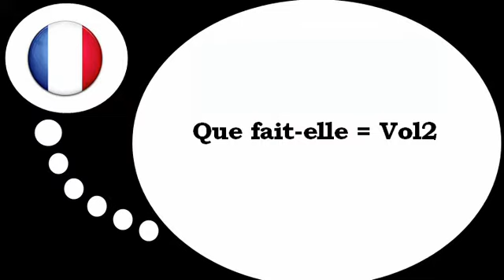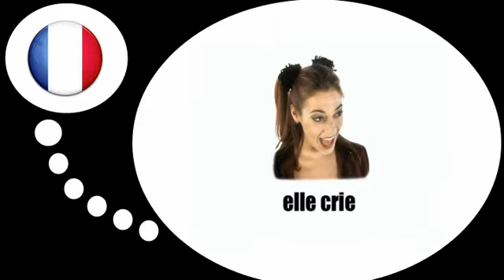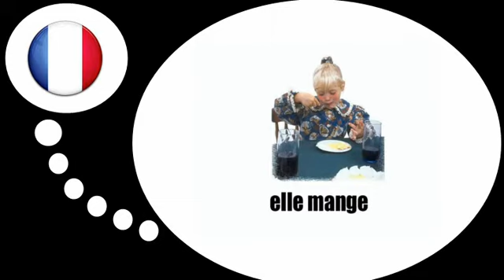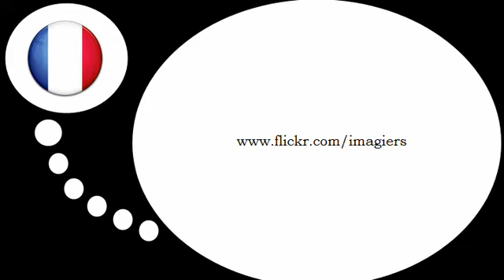फ्रेंच पाठ्यक्रम = क्रियाएँ और शौक # 2